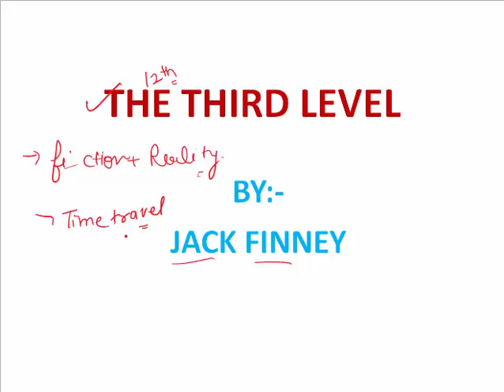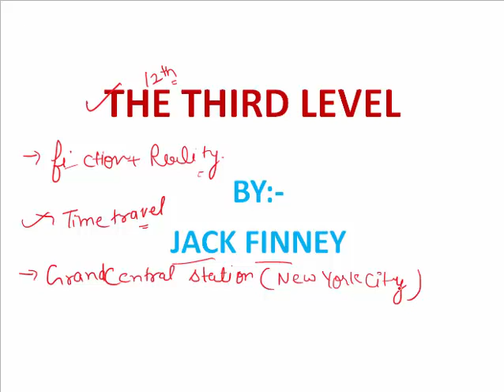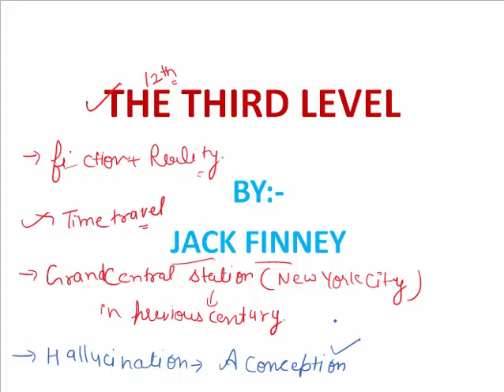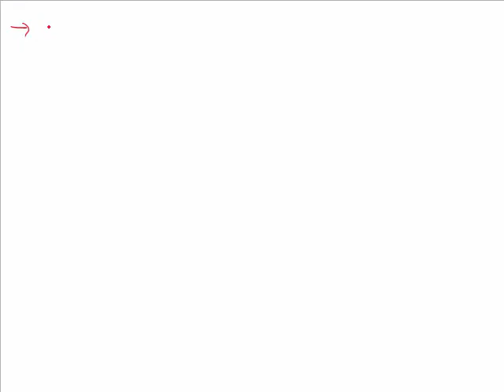the third level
The third level by Jack Finney. A story of fiction and reality.